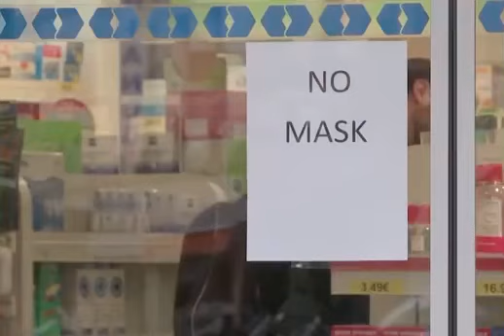【速報】新型肺炎感染者が確認されたフランスでマスクが売り切れる 2020年1月25日（現地）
今日スペイン側からフランスに入ったが、日本人と中国人の見分けがつかない現地の人々から普段より視線を受ける。マスクをしたい時も誤解を招くため着用できなかった。

ある中国人女性は２１日、発熱の症状を自覚しながら、解熱剤を服用して空港の体温検査を通過し、フランスに入国した。女性が自らのＳＮＳに経緯を書き込んだことでネット上で批判が集まり、仏政府がウイルス検査を受けさせる騒ぎとなった。